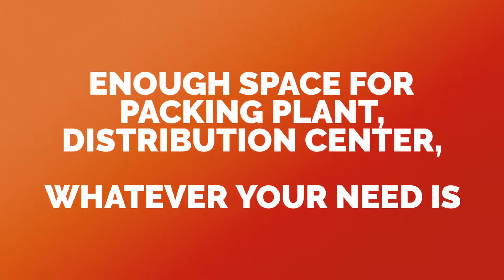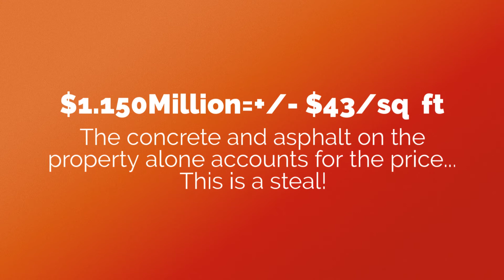RETHINK BUILDING YOUR COMPANIES DISTRIBUTION CENTER/FACTORY.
THIS BUILDING IS WELL CONSTRUCTED. VERY ENERGY EFFICIENT AND READY FOR RETAIL, GROCERY, STORAGE, WAREHOUSE AND AN OFFICE AREA. Building is located on the main arterial street!  YOU COULDN'T HAVE THE CONCRETE POURED AND ASPHALT LAID FOR THAT PRICE